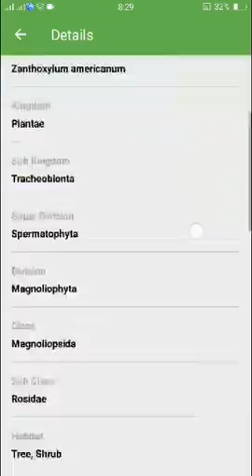PlantSnap identifies a Common prickly-ash (Zanthoxylum americanum)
Zanthoxylum americanum, the common prickly-ash, common pricklyash, common prickly ash or northern prickly-ash (also sometimes called toothache tree, yellow wood, or suterberry), is an aromatic shrub or small tree native to central and eastern portions of the United States and Canada. It is the northernmost New World species in the citrus (Rutaceae) family, and is the type species in its genus, which includes sichuan pepper. It can grow to 10 meters (33 ft) tall with a diameter at breast height (DBH) of 15 cm (5.9 in). It produces membranous leaflets and axillary flower clusters. The wood is not commercially valuable, but oil extracts from the bark have been used in traditional and alternative medicine, and have been studied for antifungal and cytotoxic properties. The genus name is sometimes spelled Xanthoxylum.

The plant has pinnately compound leaves with 5–11 membranous leaflets. It has axillary flower and fruit clusters. The buds are hairy. The dark green leaves are bitter-aromatic, with crenate margins.[2][5] The stalked follicles are green and then turn red through deep blue through black. Flowers are dioecious, with yellow-green petals.